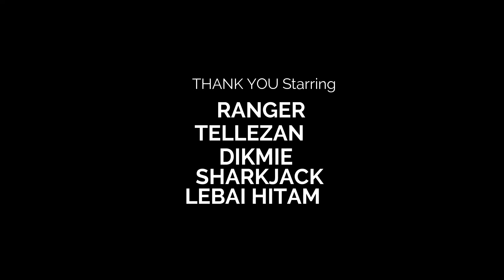episode 2:kawan baru